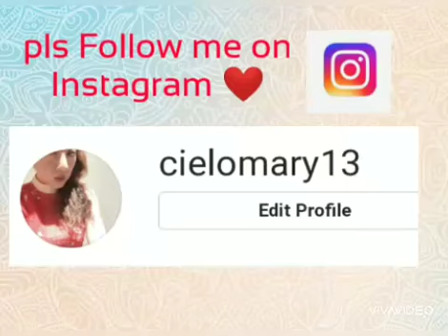Corona Virus /Pandemic 2020 🛑Advance Habits and Practices against Covid-19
🛑1.Gargle with salt solution in lukewarm water to protect your throat from incoming sore throat as virus passageway

🛑2. Drink your Vitamin C. Twice a day . 500mg in the morning and before bed to make your  your immune system stronger .

🛑3. Eat Healthy food and citrus  Fruits .

🛑4.Avoid eating sweets .
Any food that contain too much sweets halt the Vitamin C in the body.

🛑5. Get an adequate sleep .It's only while we sleep, when Lungs can rest for a while.

🛑6. Avoid Exhausting activities .Have a relax state to avoid Anxiety that lowers our immune system.

🛑7. Be a hygiene concious. Clean Surroundings and Body repels any kind of bacteria and viruses.

🛑8. Avoid crowds at all cost .
From heavy proximity people or group. 1to 3 persons are Corona Virus Carrier.

🛑9. Have a neutral state on negative Situations . Healthy Emotional outlook strenghten good relationships that prevent  stress and depression.
Remember that dwelling too much on  emotions can lead to unhealthy relationships and bodily functions.

🛑10. Practice meditation and Prayers. Studies have shown that "alone time and Prayers gives a person a clarity of thoughts on decision making and self awareness that leads to Great Psyche and Optimism to achieve greater things and accomplishments .

 👉DWBL1242 khz Beauty & Business talk sa Radio

Aldo Footwear
Comfit shoes
Rustans Makati

❤️Stay safe guyz .Stay healthy ❤️
We can beat Corona Virus/Covid-19